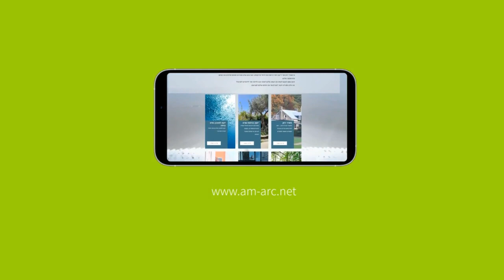אמיר מרדכי - גושפנקא אדריכלים ויועצים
איזה כיף, אתר חדש נולד...
מזל טוב אמיר מרדכי וכל צוות גושפנקא על הצטרפותכם למשפחות Wix Master ו- Fly Guy ועל השקת האתר החדש!